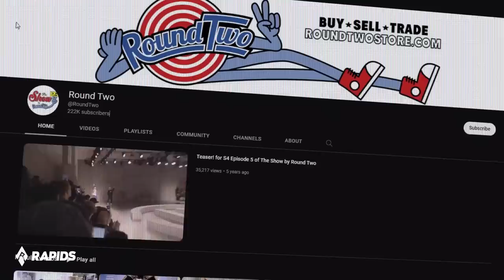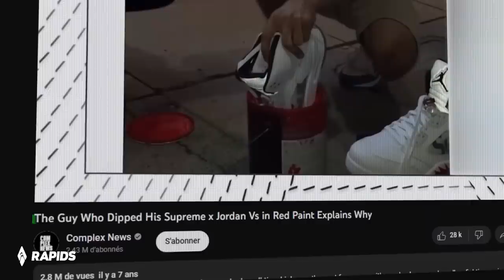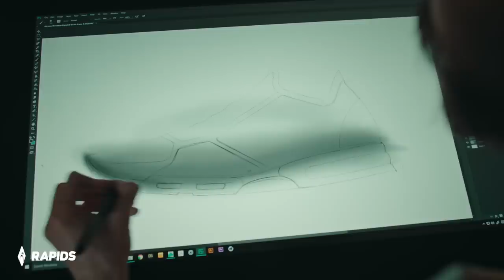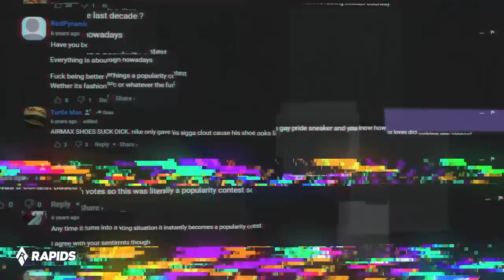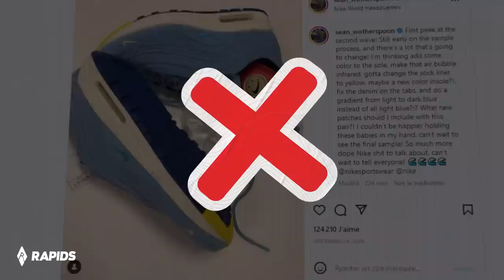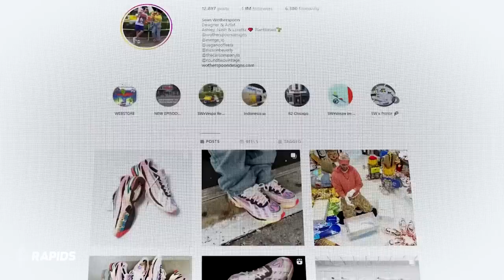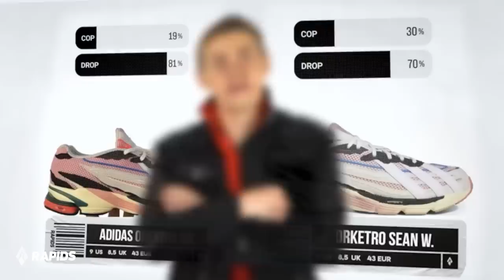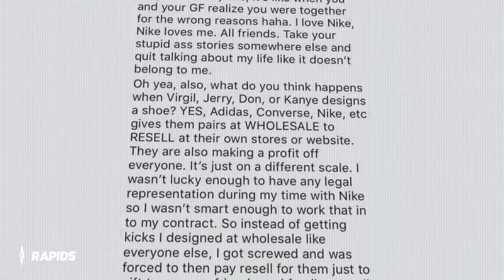Sean Wotherspoon, the BIGGEST FRAUD in SNEAKERS HISTORY ?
The incredible story of Sean Wotherspoon